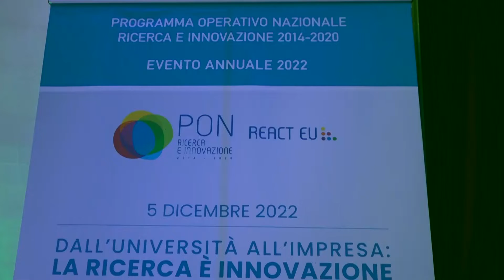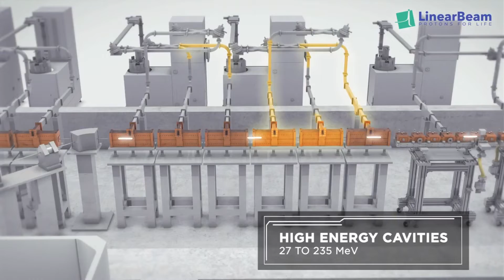'Dall'universita' all'impresa: la ricerca e' innovazione: a Bari evento annuale PON 2014-'20